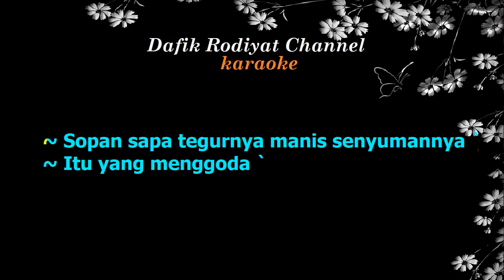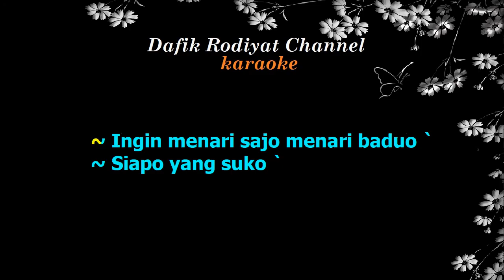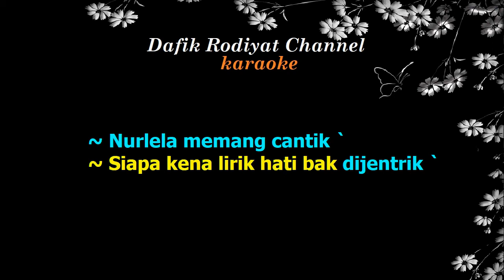Nurlela (Karaoke) Bing Slamet Nada Wanita / Cewek Female Key A